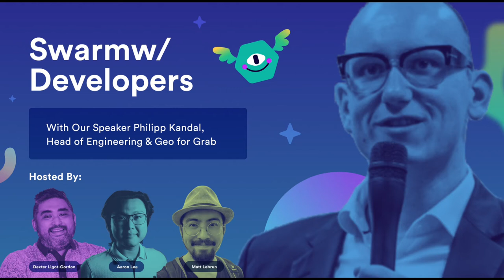Geeking out about tech and geo mapping with Philipp Kandal, Head of Engineering, Geo at Grab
Swarm w/ Us is a series of roundtable conversations between top-tier talent as they discuss tools, processes, and rituals that enable them to perform at their best.

For our second episode, we're swarming with Philipp Kandal, who has navigated the realm of technology through engineering. ✨

​​​The episode will be hosted by Aaron Lee of Swarm and Matt Lebrun of Python PH.

Our Guests:

✷ Philipp Kandal
Philipp Kandal is a rockstar Engineering Leader, heading the Engineering Team at Grab for Geo (Maps and Location). He is also the Chairman of Techsylvania–the largest tech event & community in Eastern Europe.

✷ Matt Lebrun
Matt Lebrun is a Tech Lead, Python Trainer and Consultant, Tech Community Leader, and PSF Fellow who loves to learn and teach Python.

✷ Aaron Lee
Aaron Lee is Swarm's very own co-founder and Chief Technology Officer.

About Swarm:
​​​Swarm is an invite-only platform that helps builders connect, ideate, and team up to form projects that make an impact.

🚀 Sign-up for the Swarm waitlist to get first notice about our events, community happenings, and other fun stuff!